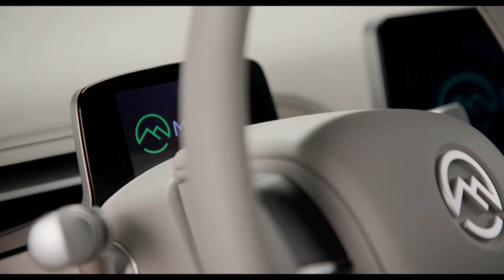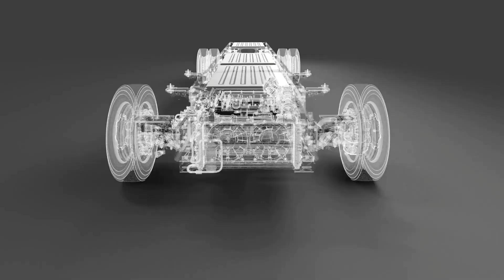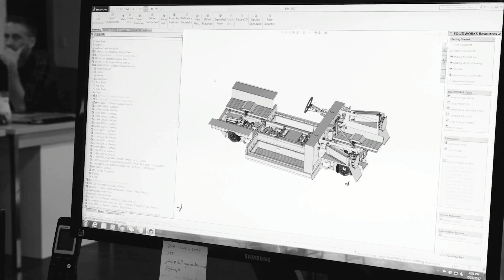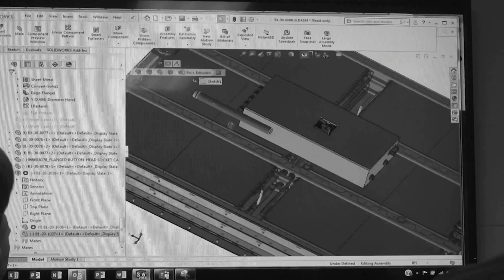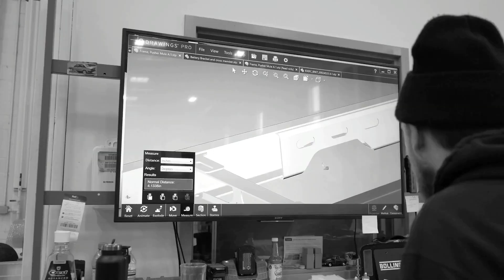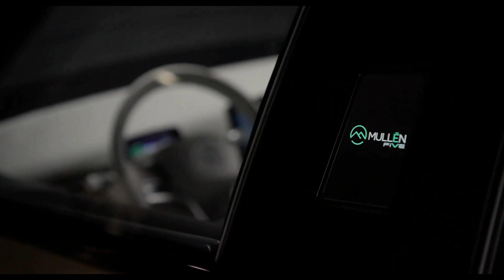Mullen Motors ($MULN) - Episode 2 - Electric Vehicles (EV) Due Diligence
$MULN Stock Due Diligence

Mullen Automotive, Inc., an electric vehicle company, manufactures and distributes electric vehicles. It also operates CarHub, a digital platform that leverages AI to offer an interactive solution for buying, selling, and owning a car; and provides battery technology and emergency point-of-care solutions. The company was founded in 2014 and is based in Brea, California.

0:00 Intro
0:22 About Mullen
2:24 Production and Vehicles
5:48 Bollinger Motors
6:58 Latest news
7:48 Financial Institutions
8:17 Exit